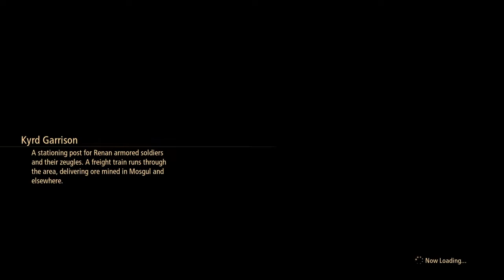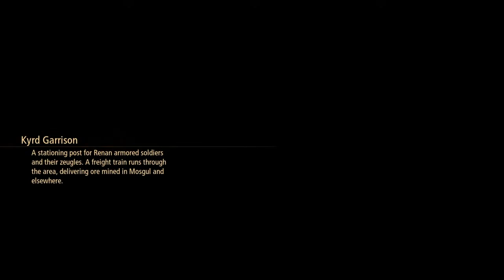Tales of arise hard playthrough part 7 iron mask Can't stand people just dying for nothing